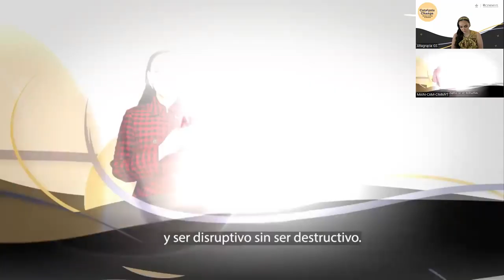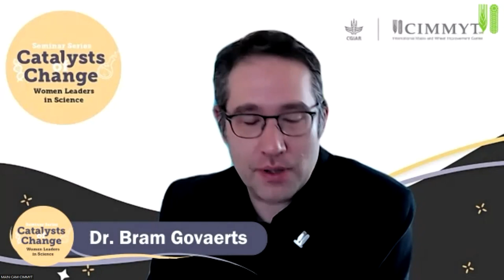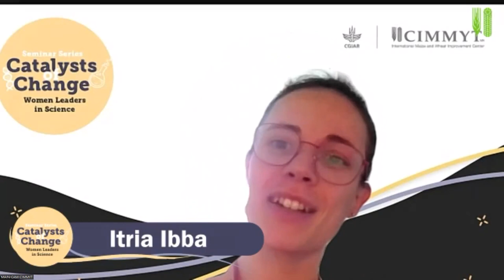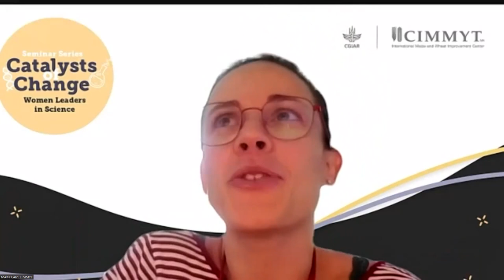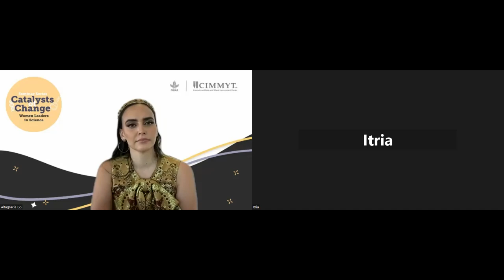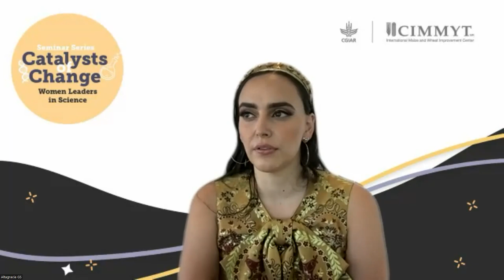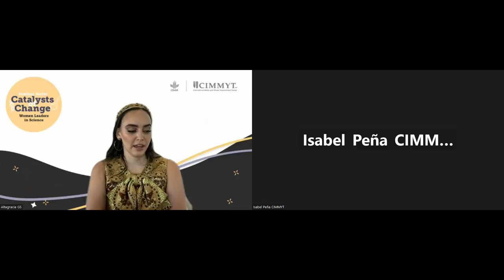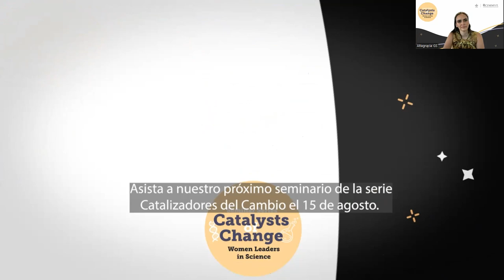Hindi version: Catalysts of change. Presenting: Altagracia Gómez.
CIMMYT is launching a ‘TED Talk meets fireside chat’-style series on women leaders. We are doing this because, as Marion Wright Edelman said, “You can’t be what you can’t see.” If we want more women leaders in science institutions like ours, we need to provide more opportunities to hear from women leaders about their life journeys, their lessons, and their insights. We seek to highlight women who are leaders in all sorts of capacities and in all sorts of fields and disciplines, because we believe that leadership styles can take many different forms. We aim to hold two seminars per month, starting on July 2023.

This is our second Catalysts of Change seminar, live on Tuesday, July 18, 2023.

8 – 9 a.m. Mexico City; 4 – 5 p.m. Paris; 5 – 6 p.m. Nairobi; 7:30 – 8:30 p.m. New Delhi

The seminar will be in English with interpretation in Spanish, French, and Hindi.